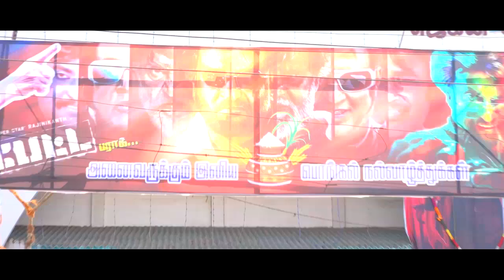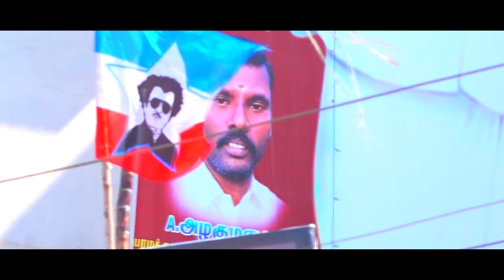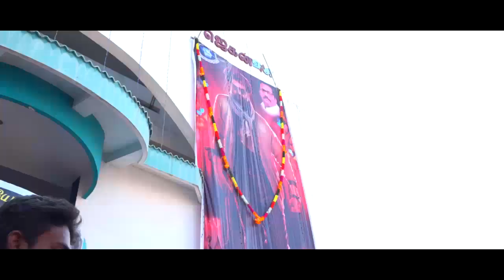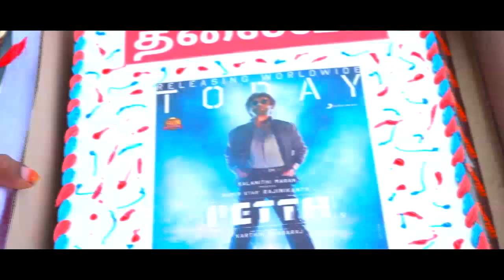Petta Movie Review In Ramanathapuram Vision Tv